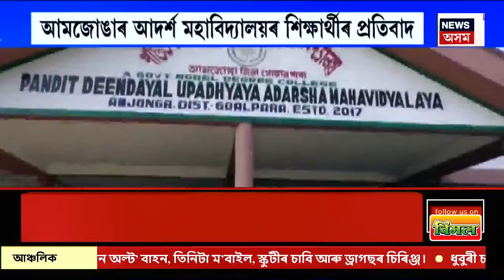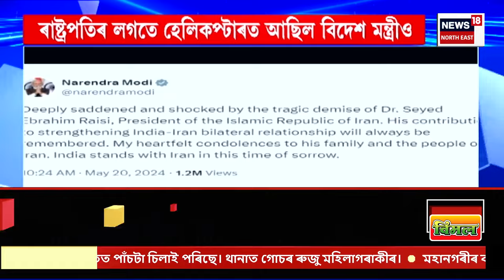News18 Super Prime | 5th Phase Votingদিনা পশ্চিমবংগৰ বিভিন্ন স্থানত সংঘটিত হ’ল ব্যাপক হিংসাত্মক ঘটনা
0:00 Intro
04:57 Chhattisgarh ত শোকাৱহ দুৰ্ঘটনাত ১৮জনে হেৰুৱালে প্ৰাণ